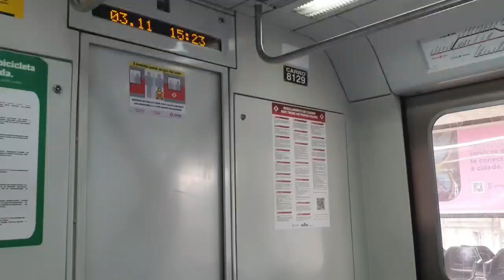Trecho entre Guaianases e José Bonifácio no TUE 8000 (S132) - Linha 11 Coral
Data: 03/11/22